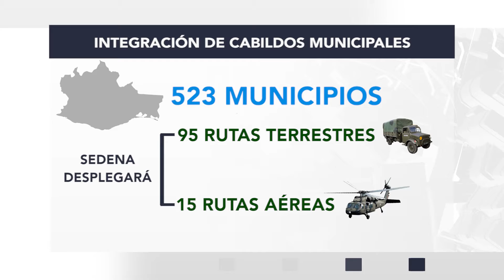FT BRIGADAS VACUNACION BATALLON BUENA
La Jornada de vacunación contra el COVID-19 dará inicio en la 46 Zona Militar en Ciudad Ixtepec.